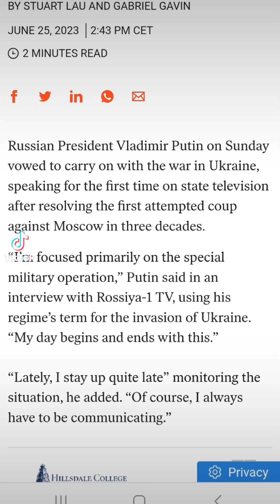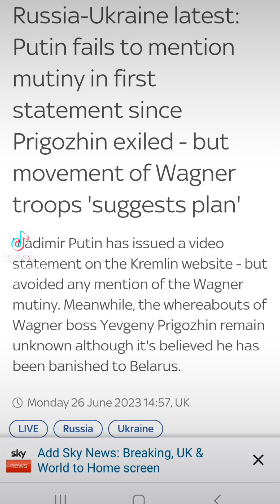Update on Ukraine:Putin pretends the rebellion never happened,Russians can't do their own revolution